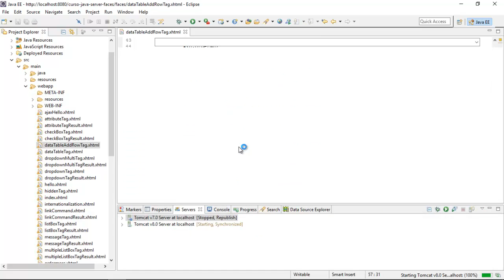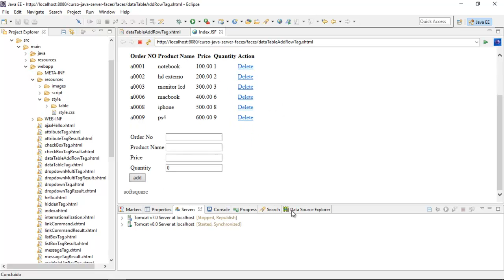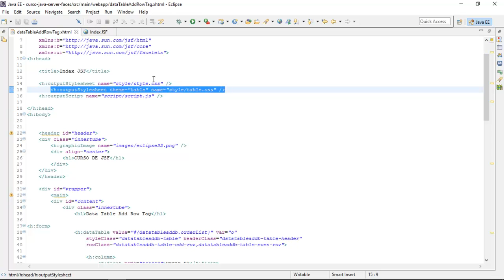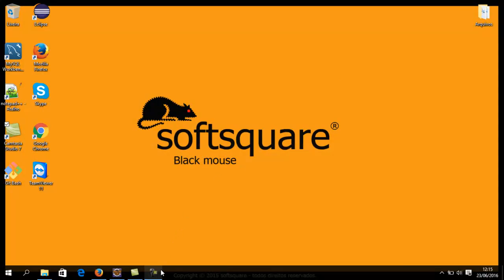Curso de JAVA JSF Essencial Aula 69